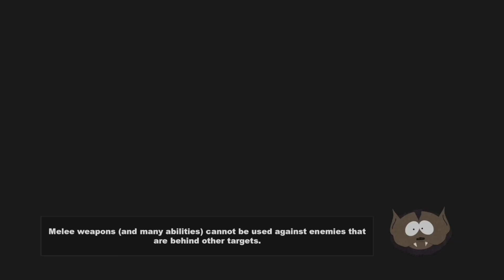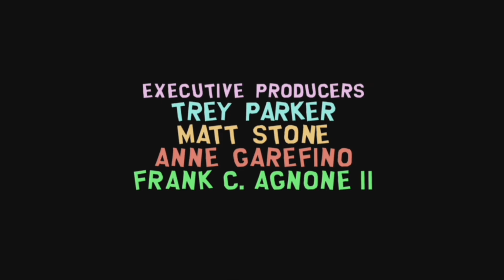South Park The Stick of Truth (Playthrough/ Let's play) Ending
The Video game based off the television series known as South Park. Prepare for a lot of dark humor and jokes. Leave a like for faster uploads and comment down which other games you would like to see.